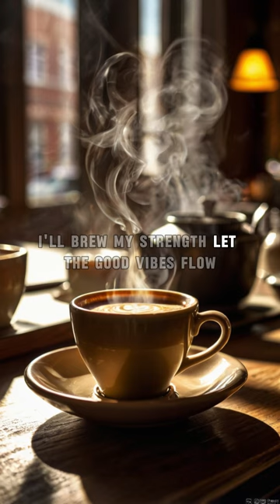Espresso Dreams - Orangiro Musik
"Espresso Dreams"

(Verse 1)
Wake up to the morning glow,
The scent of coffee starts to flow,
A little shot to kickstart my day,
In every drop, I find my way.

(Chorus)
Like an espresso, I feel alive,
Fueling my soul, I start to thrive,
With every sip, I taste the fire,
In this hustle, I find my desire.

(Verse 2)
Life's a blend, both rich and bold,
In the chaos, my dreams unfold,
I rise with passion, break the mold,
In this cup, my story's told.

(Bridge)
When the world feels heavy, and I’m feeling low,
I brew my strength, let the good vibes flow,
With every heartbeat, I embrace the grind,
In the essence of life, my peace I find.

(Outro)
So raise your cup, let’s toast to dreams,
In the rhythm of life, we’re more than we seem,
With every moment, we’ll brew our way,
In this espresso life, we’ll seize the day.